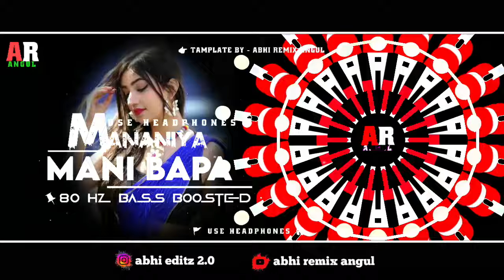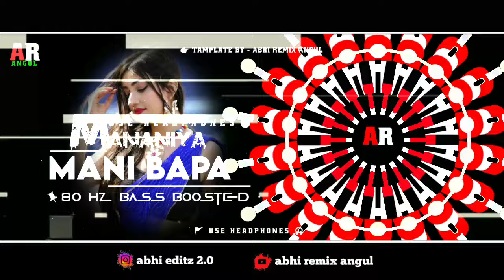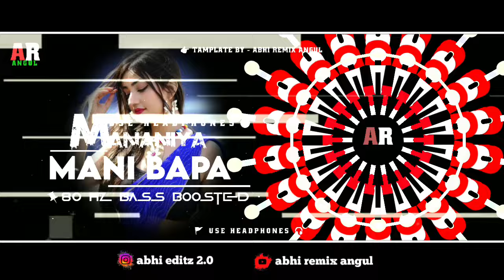MANANIYA MANI BAPA 💥 BASS BOOSTED - MIX BY DJ SAMBIT EXCLUSIVE // USE HEADPHONES 🎧 ABHI REMIX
⚠️ Warning "👆" please - use headphones 🎧 , maximum volume 75 % (30 db) Check out BASS BOOSTED 💥 (Thanks all )

♦️TRACK NED BY - ABHI REMIX ANGUL

♦️MP3 (BASS BOOSTED) DOWNLOAD  LINK- RE UPLOAD ⚠️

📌ଏହି ଗୀତ ର ଓନର ଙ୍କୁ ମୋର ଅନୁରୋଧ / ଯଦି ଆପଣଙ୍କର ଏହି ସୋଙ୍ଗ କୁ ନେଇ କୌଣସି ଅସୁବିଧା ହେଉଛି / ତ ସାର୍ ଦୟା କରି ମୋତେ ମେସେଜ Instagram  କରନ୍ତୁ / 1 ମିନିଟ୍ ମଧ୍ୟରେ ଏହି ସଙ୍ଗ ଟି କୁ ଚ୍ୟାନେଲ ରୁ ଡିଲିଟ୍ କରିଦିଆ ଯିବ  !  ( ଧନ୍ୟବାଦ୍)।                                       (ଇତି)